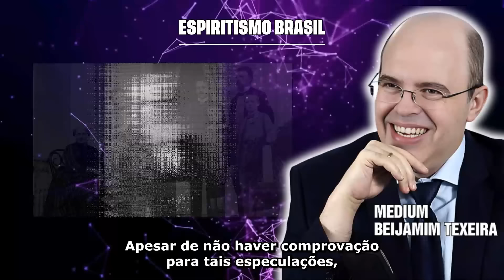PRESIDENTE LULA ESTÁ SENDO PREPARADO PARA O DESENCARNE | MEDIUM VANDINHA LOPES